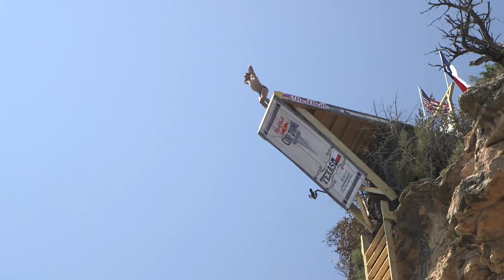Now these are some clean dives. | Red Bull Cliff Diving Texas, United States 2017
Rocking crowds and roaring action in the US - the best moments from a fun-filled and unforgettable climax in Texas. Hell's Gate combined a wild lake party with world class cliff diving at the fourth stop of the season in the USA, as a rocking and raucous crowd help to spark one of the most exciting finishes in the history of the World Series.